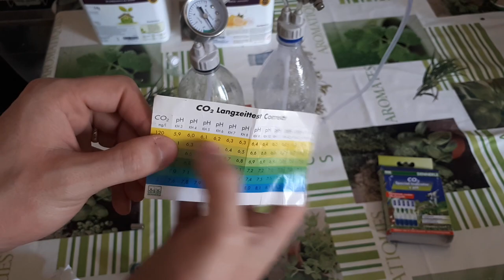Ajout de Co2 Artisanal - Capsule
Salut les amis ! Aujourd'hui, je vous fais une petite capsule sur mon bac 260 litres et on y ajoute un petit Co2 artisanaux ! :D

Bicarbonate de Soude 1,43kg
Bicarbonate de Soude 6kg
Acide Citrique 1kg
Acide Citrique 5kg
Kit Co2
Diffuseur de Co2
Système de coupure pour la nuit
Dennerle Indicateur spécial test CO2

Ou peut tu me suivre ?